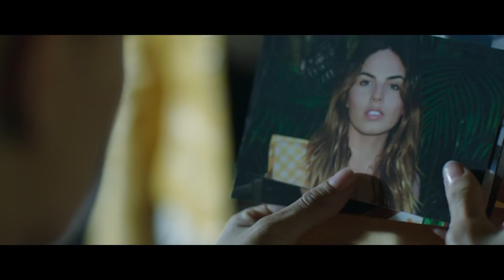La Doña 2 | Recap (02/14/2020) | Telemundo Novelas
Video oficial de Telemundo La Doña 2. Descubre lo mejor de la última semana de tu súper serie favorita. Resumen de los capítulos 20 al 24.

La Doña 2
La Doña regresa a México tras la desaparición de Saúl y deberá enfrentar no solo a la justicia, sino también a sus enemigos, luego que su hija también desaparezca y deba emprender su búsqueda, mientras intenta vengar la agresión a sus seres queridos.